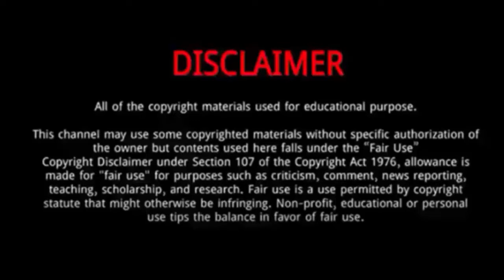Aslan Karatsev || 15 Things You Need To About Aslan Karatsev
Aslan Karatsev is a Russian professional tennis player.
He was born 4 September 1993 in Vladikavkaz.
His father Kazbek Karatsev is an ethnic Ossetian and former footballer, and his mother Svetlana Karatseva is a medical doctor.
Aslan has an older sister named Zarina.
 Karatsev's grandfather on his mother's side is Jewish.
When he was three years old his parents moved to Israel
His first coach was Vladimir Rabinovich.
When he was 12, he moved back to Russia, with his father, because of funding limitations in Israel.
This time he moved to Taganrog where his new coaches were Alexander Kuprin and Ivan Potapov.
On 8 November 2021, Karatsev peaked at world no. 15 and was named as the third alternate for the ATP Finals.